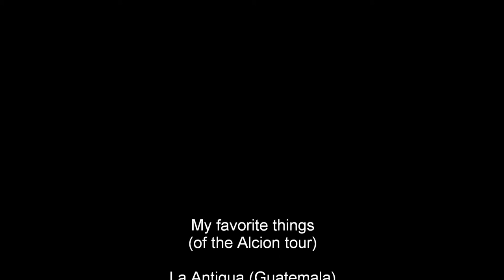My favorite things (of the Alcion tour)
Al termine del tour Alcion AP401, i viaggiatori del gruppo hanno deciso di creare una canzoncina ricordando i momenti ed i luoghi che ci avevano affascinato, divertito o stupito durante le 3 settimane passate ad attraversare 6 paesi (Panama, Costa Rica, Nicaragua, El Salvador, Honduras e Guatemala).
Angela Minton canta sull'aria di "My favorite things", dal musical "The sound of music".